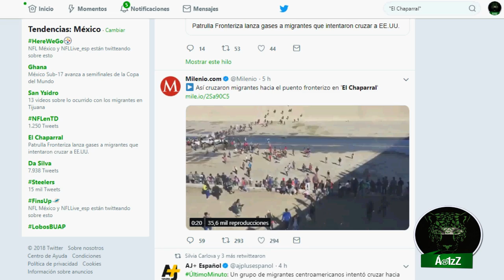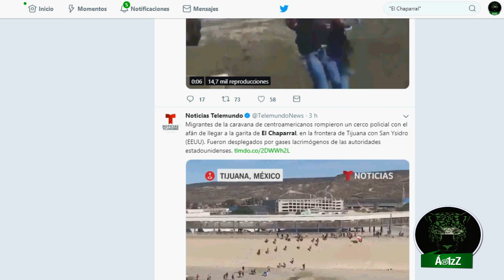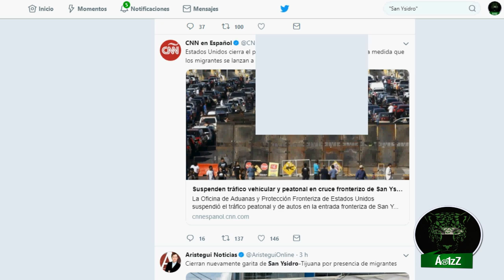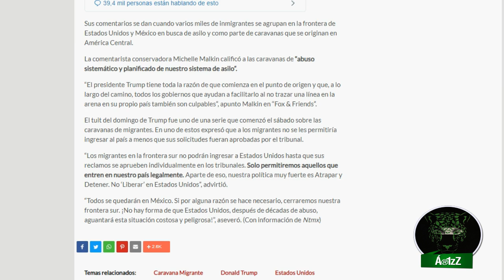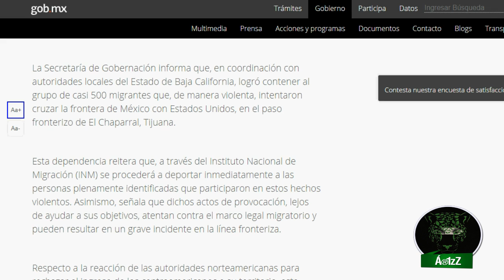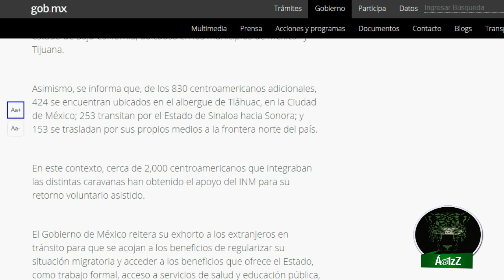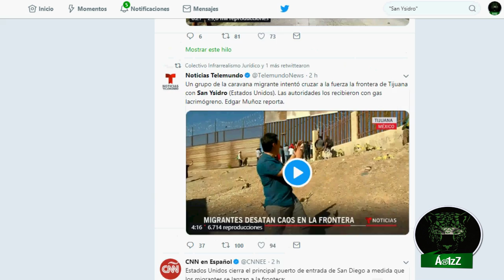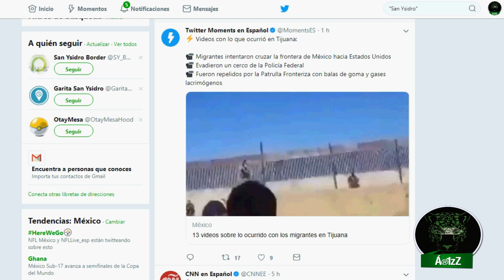CaravanaMigrante trató de cruzar por El Chaparral